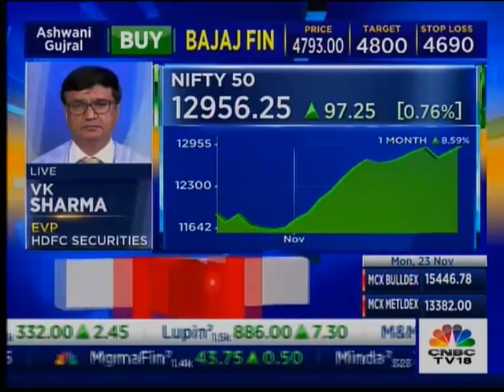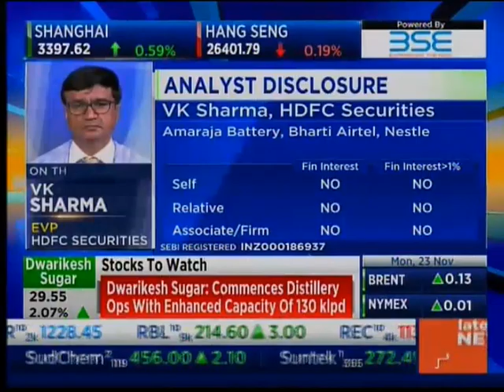Buy 490 Call of Bharti Airtel at Rs 7.5 for a Target of Rs 15 with keeping a SL at Rs 4- VK Sharma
Buy 490 Call of Bharti Airtel at Rs 7.5 for a Target of Rs 15 with keeping a Stop Loss at Rs 4- VK Sharma (Equity Market Specialist) in an interaction with CNBC TV 18 on 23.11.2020